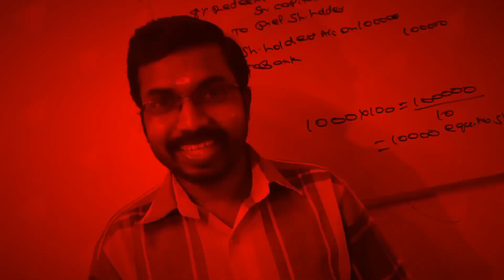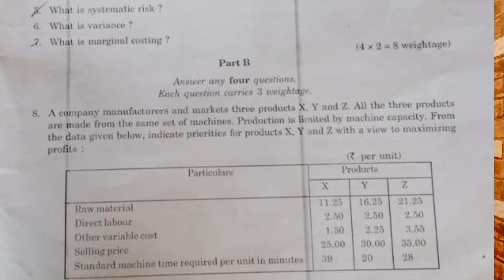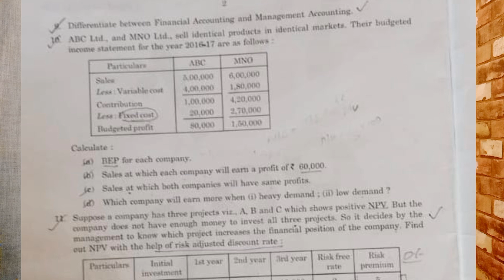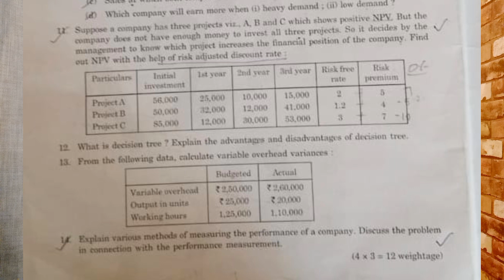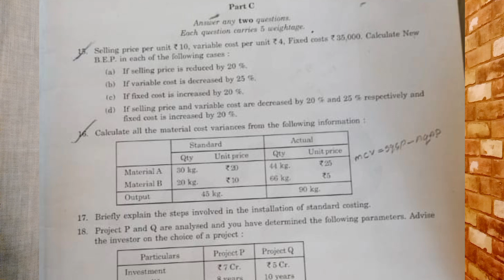Exam Review|Advanced Management Accounting|Calicut University M.com 1st Semester Calicut University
Online Batches
M.com
MBA
B.com
BBA
Lecturer in Commerce Polytechnic Colleges
Office Assistant Kerala PSC Exam

KCS CARE
Thrissur -680027